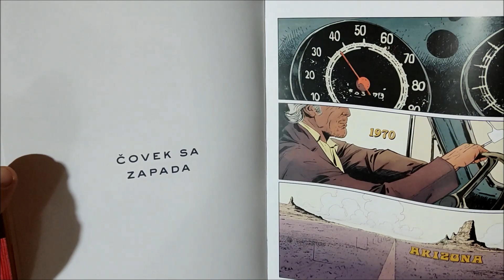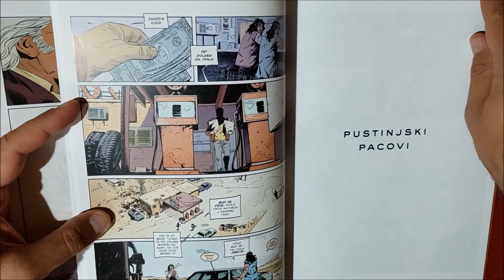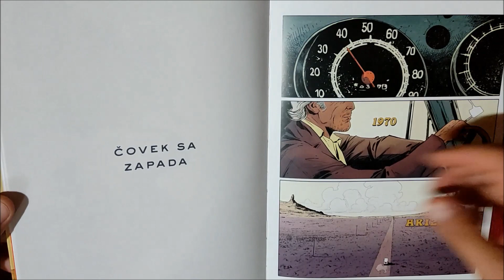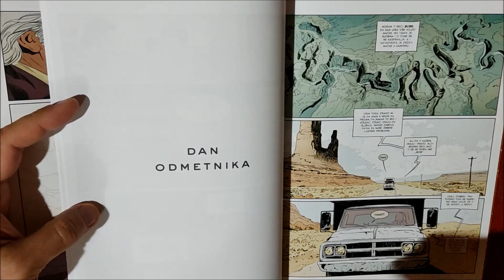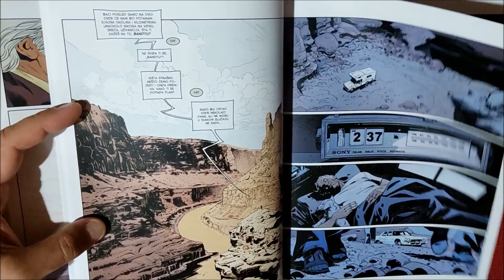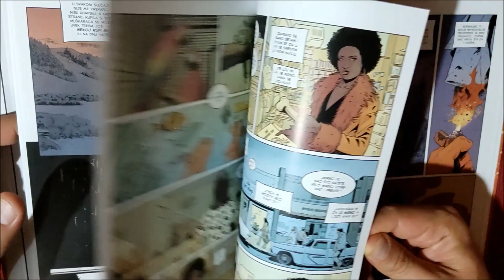Zmija i kojot - Čarobna knjiga - Recenzija stripa